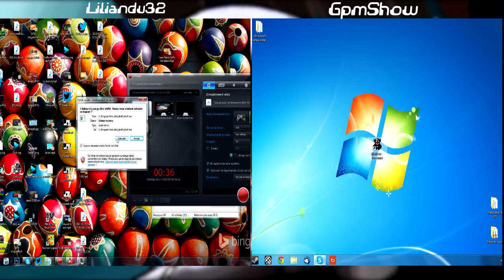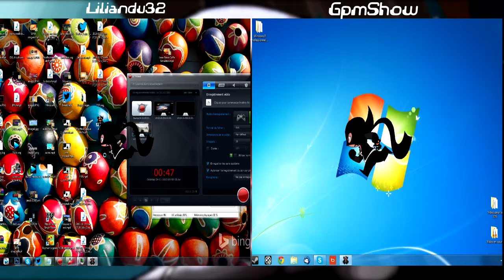GLFight N°1 | Episode 1 / Mighly Jill Of ( Le jeu sado-maso... )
Nous furent étonnés...c'est une meuf...